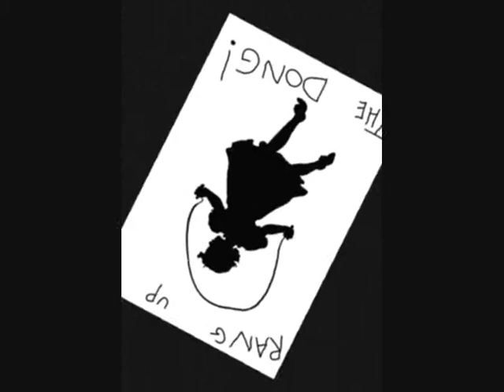Rang up the dong